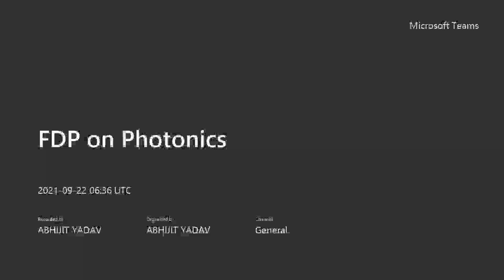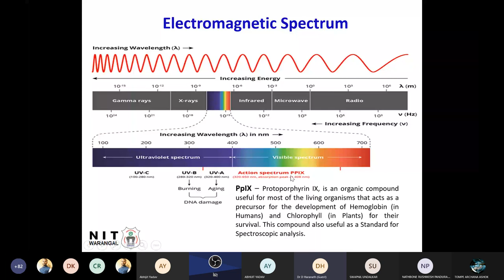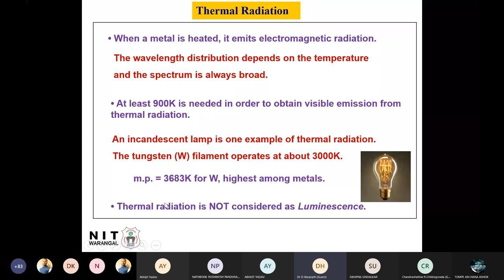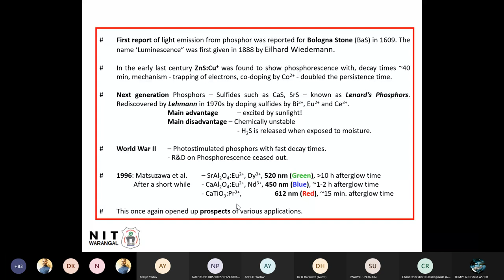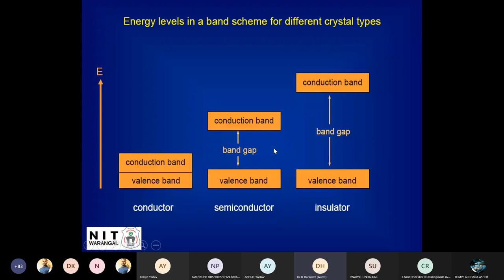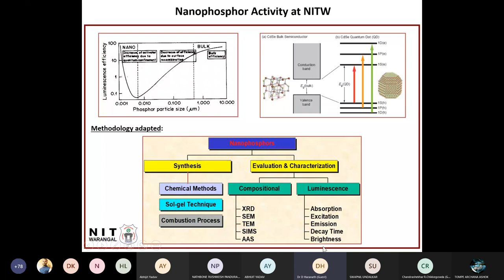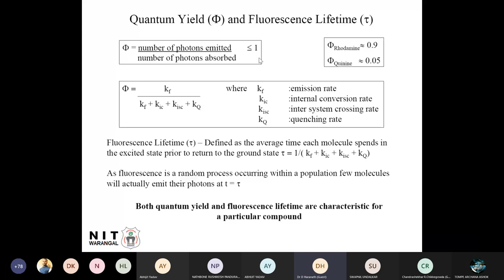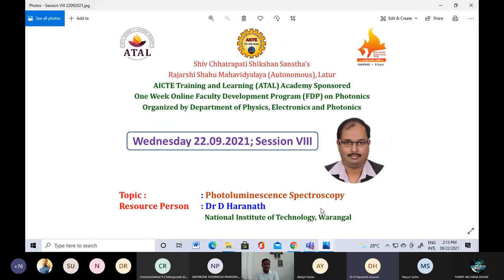Photoluminescence Spectroscopy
FDP on Photonics Session VIII  by Dr D Haranath
National Institute of Technology, Warangal